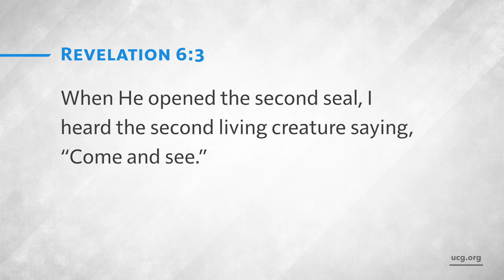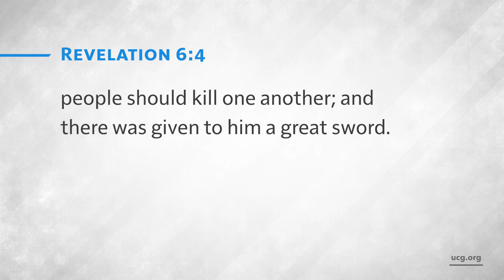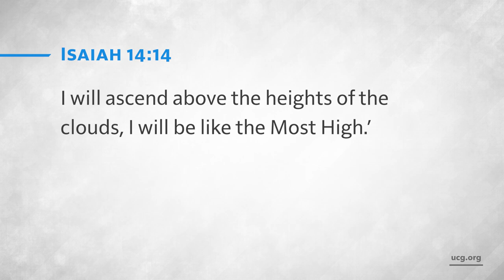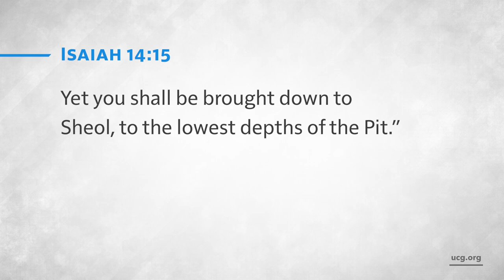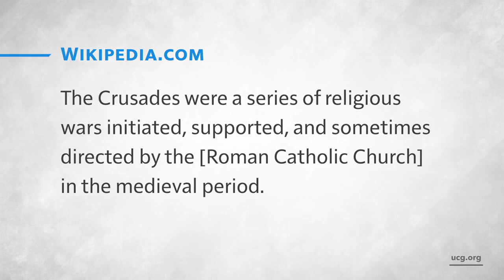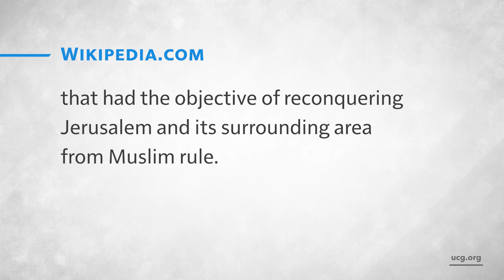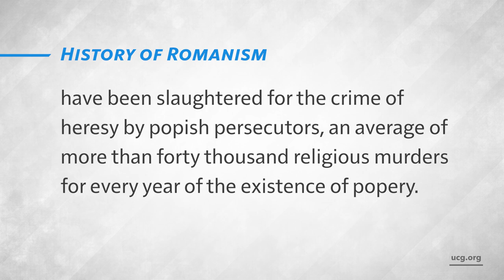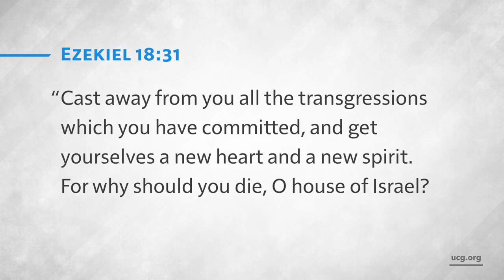The Red Horse of Revelation - War, Destruction, and the Path to Armageddon - A Biblical Worldview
Beyond Today (SKM) : Sabbath Keepers Channel